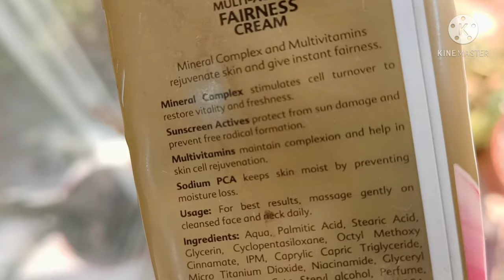Element radiant glow face wash/Elements multi-action fairness cream#fairnesscream#glowingskin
Element radiant glow face wash/Elements multi-action fairness cream#fairnesscream#honestreview